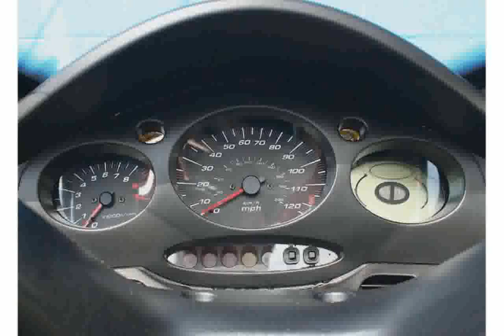2006 Honda Silver Wing ABS Dealers Specs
2006 Honda Silver Wing ABS  Dealers Specs
Model Type : Touring Scooter

Dealers : Honda Dealers

Warranty : 12

Engine Type Parallel Twin

Cylinders 2

Cooling Liquid

Valves 8

Starter Electric

2006 honda pilot
2006 honda accord
2006 Honda Silver Wing ABS Info
honda silver wing 600 anno 2006
2006 honda civic
2006 honda silverwing abs
2006 Honda Silver Wing ABS Walkaround and Info
2006 honda civic ex
2006 honda accord coupe
2006 honda silverwing accessories
2006 honda cbr600rr
2006 honda civic si
honda silver wing 400 anno 2006
motorazzie - 2006 Honda Silver Wing ABS Specs and Details
2006 honda crv